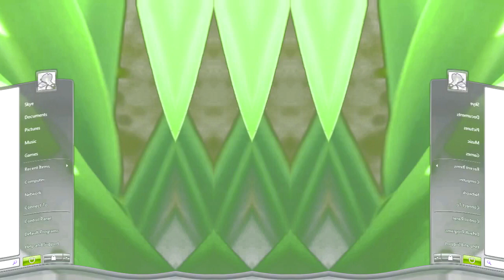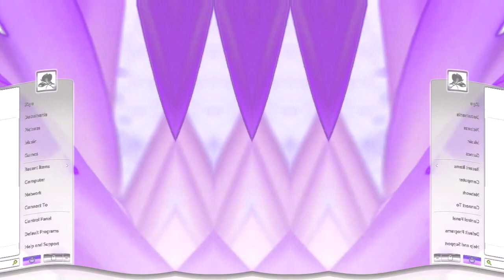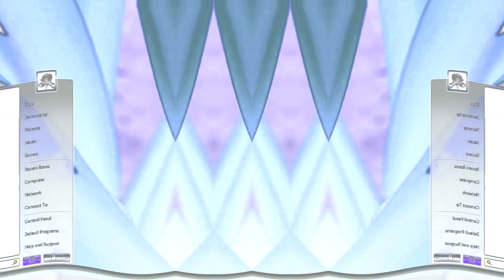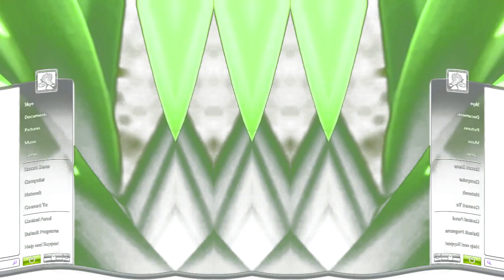Windows Vista Delta Edition And Desktop Startup Sound Effects (SBP2E) in W Major 1092